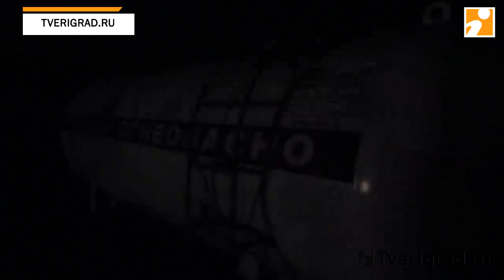Пожар возле ТЭЦ-3 в Твери